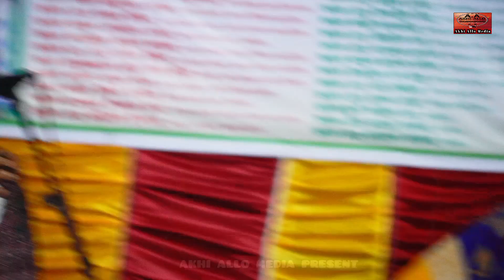যে দরবারে গান গেয়ে আজ আমি জহির পাগলা | এ কি বললেন জহির | না শুনলে পুরাই মিস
akhi allo media YouTube channel এর সকল দর্শক শ্রোতা ভাই-বোনদের প্রতি রইল আন্তরিক সালাম ও অভিনন্দন।

বিশেষ দ্রষ্টব্য :
akhi allo media YouTube চ্যানেলটিতে, শুধুমাত্র দর্শকদের বিনোদনের উদ্দেশ্যেই, ভিডিও আপলোড করে থাকি,আমাদের ছোটখাটো ভুলগুলি ক্ষমা সুন্দর দৃষ্টিতে দেখবেন ধন্যবাদ।

ধন্যবাদান্তে,
মোঃ আলহাজ মিয়া।

যেকোনো প্রয়োজনে যোগাযোগ করুন :
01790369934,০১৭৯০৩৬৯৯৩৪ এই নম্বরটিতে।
সকলের সুস্বাস্থ্য ও দীর্ঘায়ু কামনা করে, বিদায় নিচ্ছি,সকলেই সুস্থ থাকবেন ভালো থাকবেন এবং নিজের শরীরের প্রতি যত্ন নিবেন।  ( আল্লাহ হাফেজ)